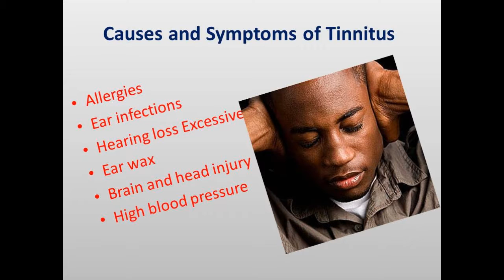cause of tinnitus and its symptoms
remedy for tinnitus and to know cause of tinnitus are here